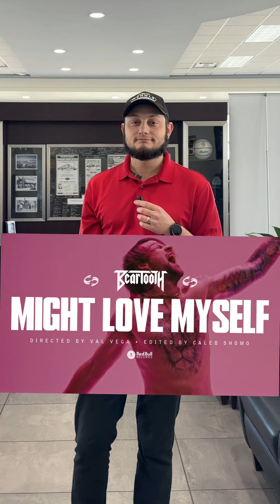Wendle Nissan | 🎧What's Your Favorite Song at the Moment | Spokane WA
Picking a favorite song can be difficult, but there's nothing like a good tune to brighten the mood!  Check out what our staff love to listen to.

Wendle Nissan
8900 N Division Street
Spokane WA 99218

About Wendle Nissan:
By creating an atmosphere of trust here at Wendle Nissan, a car-buying experience becomes what it should be: courteous, effective, and efficient. Proudly serving our Wendle Nissan community for over 75 years, our family-owned and operated business offers unparalleled service, highly respected vehicles, dependable finance, and trade for all. Our entire team of professionals is dedicated to providing ways to advance your travels through integrity and innovation. We diligently do this by striving to meet and understand your driving needs, while catering to an exceptional car-buying experience.